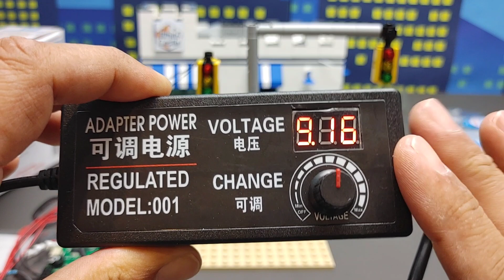How to make a working Led Lego 4 way intersection.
This video is to show my latest progress on my working lego traffic led lights.

link for this sequencer

Link for power supply

link for plug whips

Find instructions, stickers, sets and more on my website.  bevinsbricks.com

Also for more content please feel free to view all my other pages.

I also have many pins here saved, which is another way I get a lot of fresh ideas.